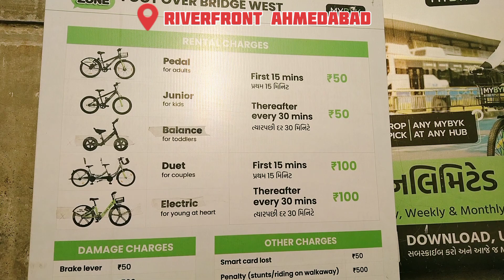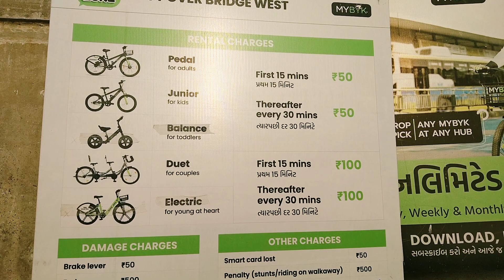Sabarmati Riverfront Ahmedabad | riverfront vlog